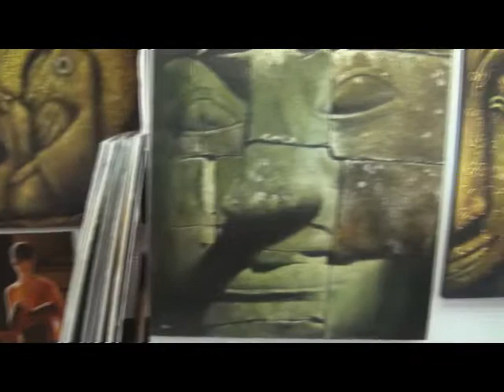Thailand. Phuket. 25 April 2011